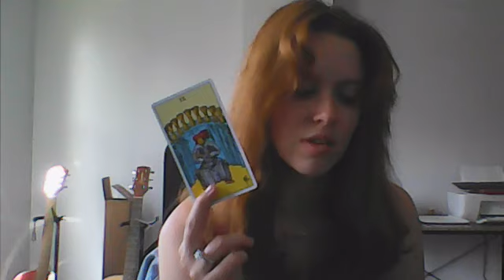You are a good person, so believe that you are a good person.